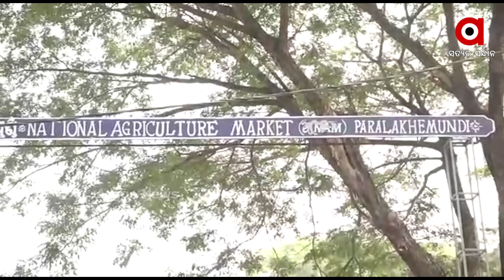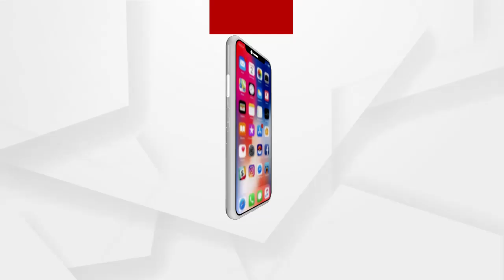ବାଟ ହୁଡିଛି ବିଜୁ ଗାଁ ଗାଡି ଯୋଜନା ....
ଗ୍ରାମାଞ୍ଚଳରେ ଗମନାଗମନର ସୁବିଧା ପାଇଁ ବିଜୁ ଗାଁ ଗାଡି ଯୋଜନାର ଆରମ୍ଭ କରିଥିଲେ । କିପରି ଗ୍ରାମାଞ୍ଚଳର ଲୋକେ ସୁରକ୍ଷୀତ ଓ ଆରାମ ଦାୟକ ଯାତ୍ରା କରିପାରିବେ ସେଥି ପାଇଁ ରାଜ୍ୟର ବିଭିନ୍ନ ଜିଲ୍ଲାକୁ ବସ ଗୁଡିକ ମଧ୍ୟ ପ୍ରଦାନ କରିଥିଲେ .